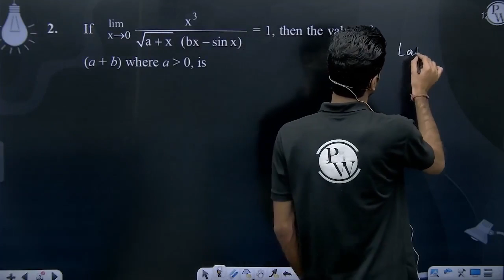If&nbsp;limx&#8594;0&#8202;x3a+x(bx&#8722;sin&#8289;x)=1, then the value of (a + b) where a &gt;....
If&nbsp;limx&#8594;0&#8202;x3a+x(bx&#8722;sin&#8289;x)=1, then the value of (a + b) where a &gt; 0, is 📲PW App